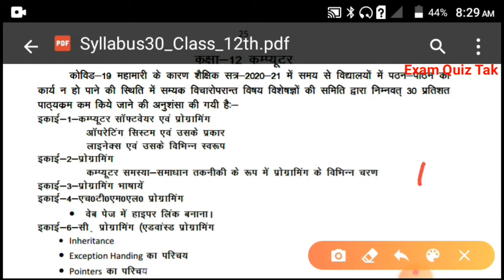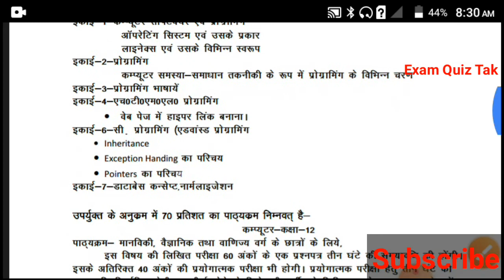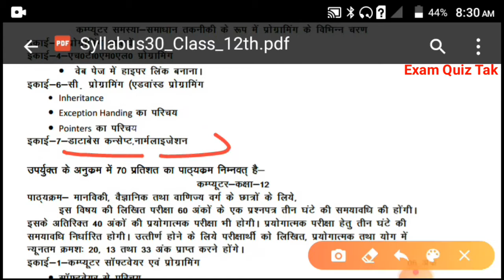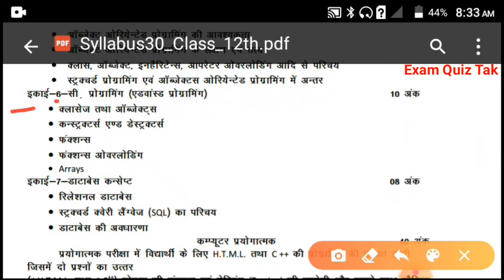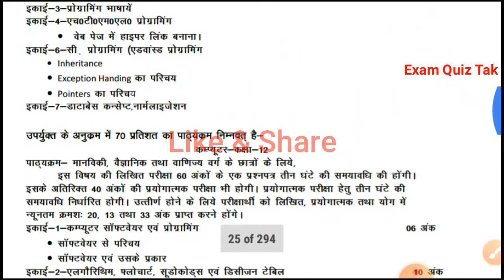Up board Exam 2020-2021 Class 12 Computer New Syllabus | Class 12 Computer Important Chapters